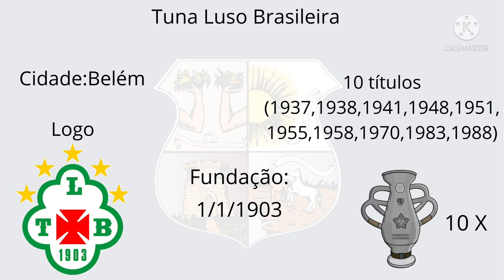Campeões do Campeonato Paraense